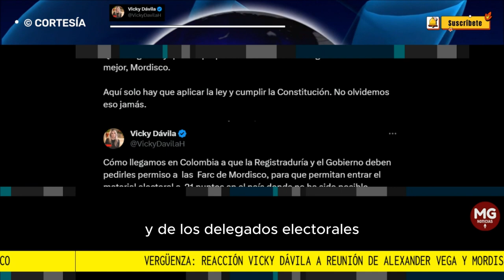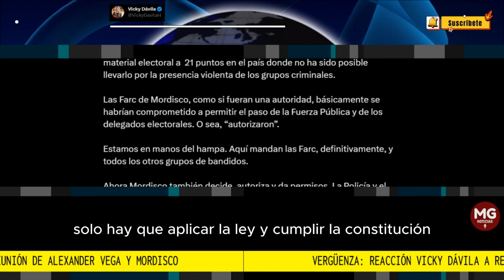VERGÜENZA 🔴 REACCIÓN VICKY DÁVILA A REUNIÓN DEL REGISTRADOR CON IVÁN MORDISCO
Aquí solo hay que aplicar la ley y cumplir la Constitución. No olvidemos eso jamás.
VICKY DÁVILA